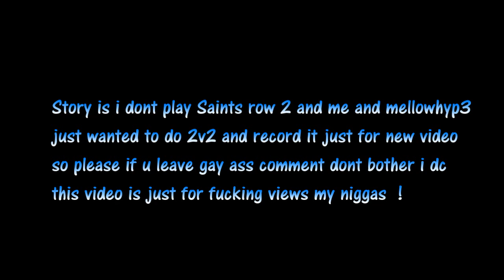SR2 2v2 Gms Shadows & MR FEAR NO 1